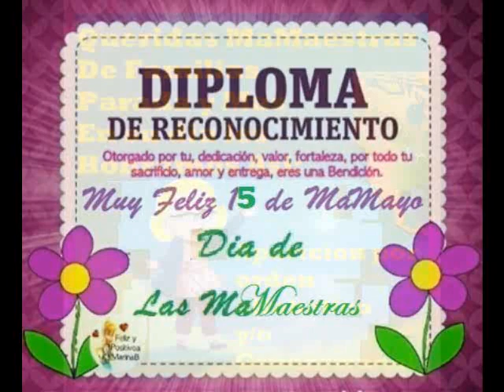A Las MaMaestras de Familias Parada y Mas, Breve pero muy merecido homenaje Gracias Infinitas :)